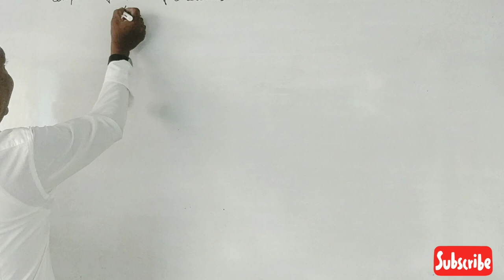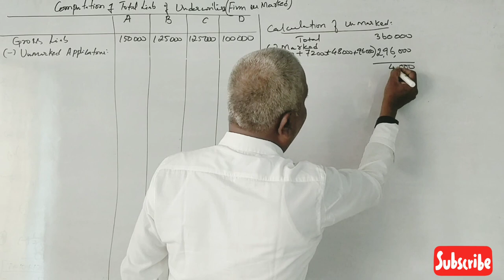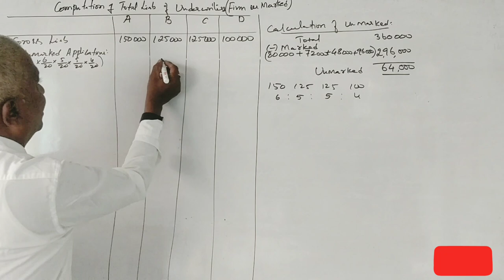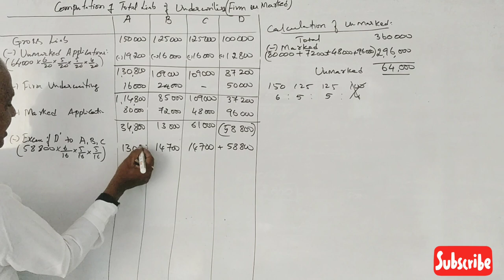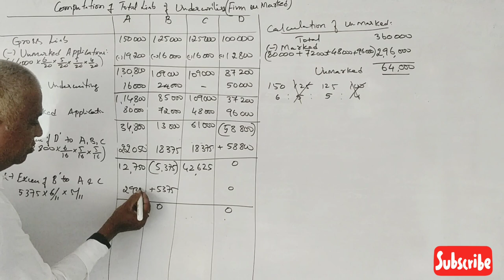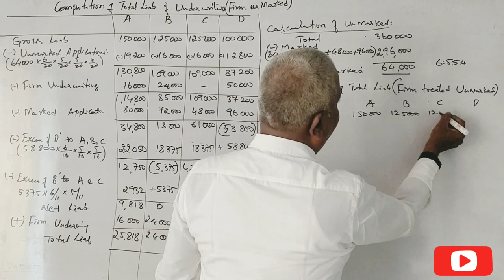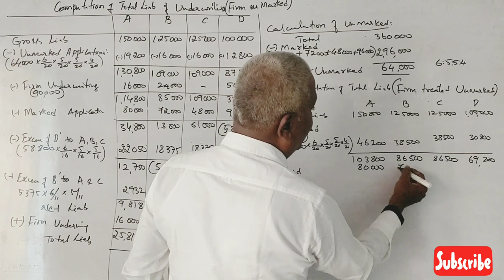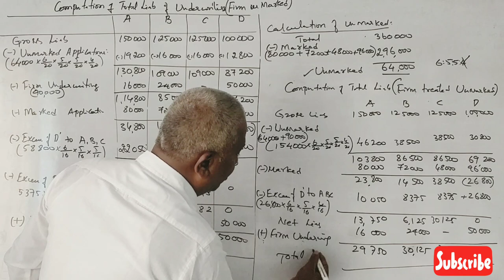GST - Goods & Service Tax in Kannada PART 23 - B.Com 2020 Question Paper 6 Marks By Srinath Sir